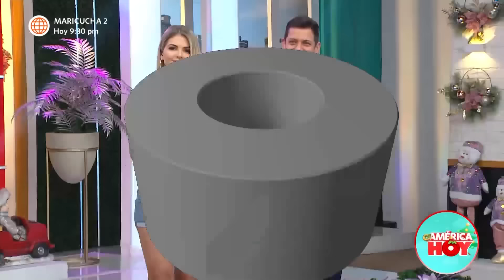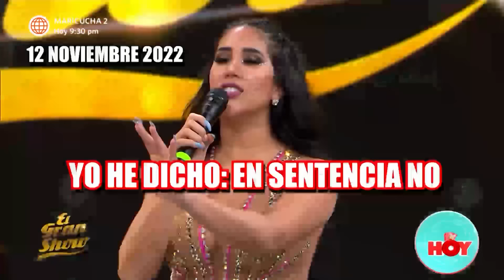América Hoy: Gino Pesaressi ganó "El Gran Show" y nos contó todos los detalles de la final (HOY)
América Hoy: Gino Pesaressi ganó "El Gran Show" y nos cuenta todos los detalles de la final (HOY)
¡EL BICAMPEÓN! 🤩 Gino Pesaressi se llevó la copa en la final de "El Gran Show" y confesó cómo vivió este gran momento. 🥳

Juntémonos Más.